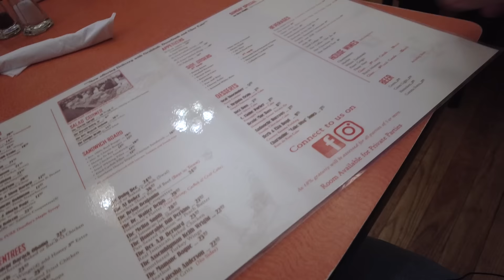NYC's Best Chicken & Waffles and Soul Food Buffet at Jacob's Restaurant & Amy Ruth's in Harlem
During my trip to New York, I was feeling a little tired and just needed a comforting meal.  What better opportunity to do some exploring for New York's best and finest soul food restaurants!  And so, the adventure begins with a trip to Harlem on fine Sunday morning.  The sun is out, the birds are singing and my stomach is growling.

The exploration began with a quick trip on the subway which took me to an iconic Jacob's Restaurant.  Having never really tried soul food, I was in for a treat as Jacob's serves their diners buffet style!  All the variety you can think of in one place and in one plate (or three), from the tender lucious oxtails to the melt in your mouth sticky ribs and all things in between.  collard greens? yes Mac & Cheese? make it a double helping.  Tasty, clean and friendly, it was quite the pleasant experience.

And what soul food journey would this be without a taste of the essential chicken and waffles!  So a little later that day, I took a stroll down Malcom X Blvd and headed down to Amy Ruth;s for their famous Chicken & Waffles.  Upon entering, I was greeted by incredibly friendly hosts and vivid empowering murals throughout the restaurant.  As much as I love a buffet, I always enjoy a made to order meal especially when it fried chicken that best served immediately and this is exactly how Amy Ruth's does it.  Crispy juicy friend chicken on a bed of equally crispy yet fully waffles, this meal certainly filled the soul.  Thank you so much for joining me on this tour of Harlem.

Here are some useful links:
 • Jacob's Restaurant
    • Comfort food by the lb (approx $7- $8 / lbs)
    • 373 Malcolm X Blvd, New York, NY 10027, United States
 • Amy Ruth's
    • Best Chicken and Waffles in NYC
    • 113 W 116th St, New York, NY 10026, United States